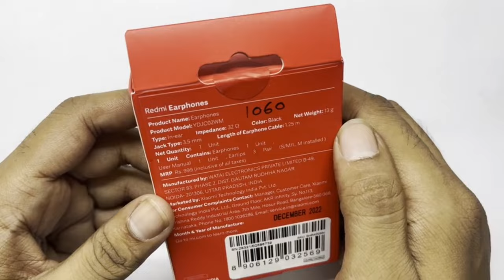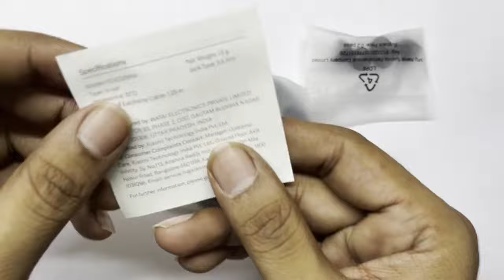Redmi earphone unboxing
Learn anything you want

We do unboxing and review of latest tech products

Nokia flip phone unboxing

Editor :- TNGGODYT